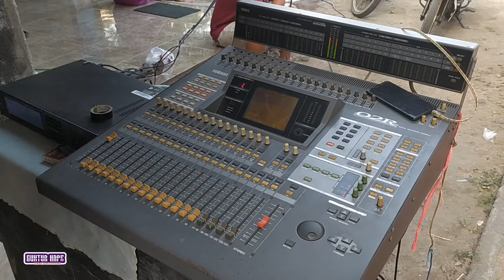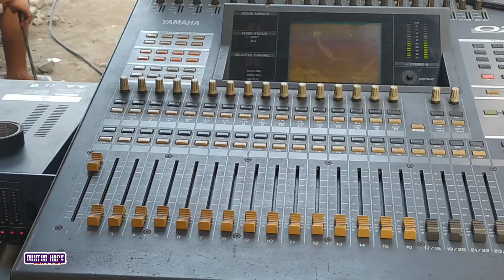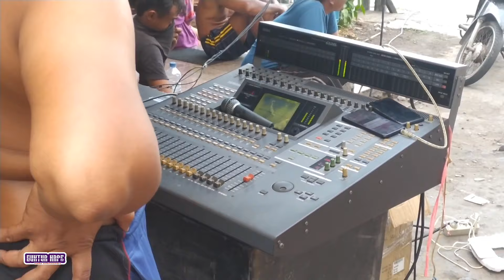Cek Sound Persiapan Takbiran Idul Adha 2023 by Darno Music